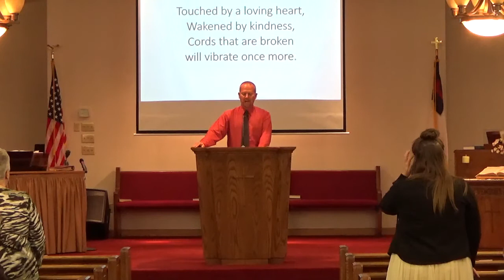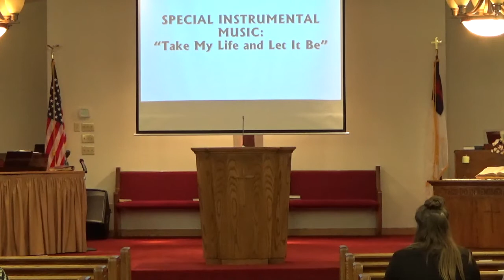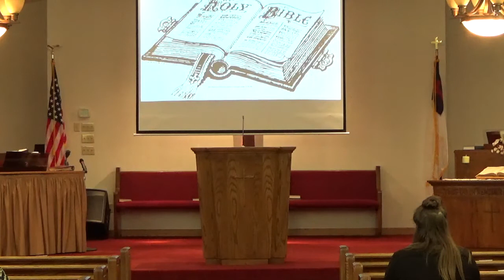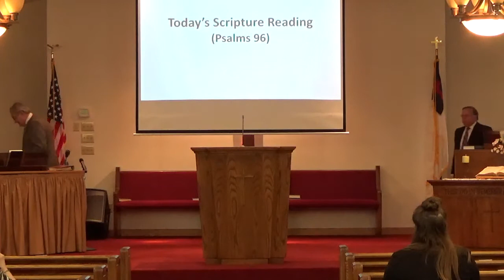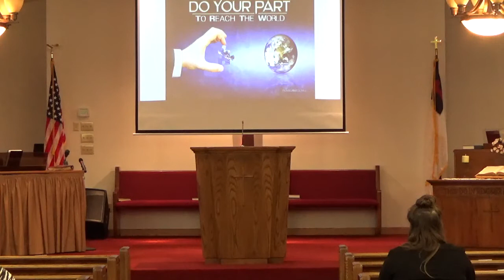Worship Service Oct. 11, 2020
This is a video recording of the Sunday worship service at Wayside Community Church near Mercer, PA. It was our annual Faith Promise Missions service. We had two guests speakers via video from Haiti and Nigeria. Sorry that the sound quality is not very good when those videos were played.